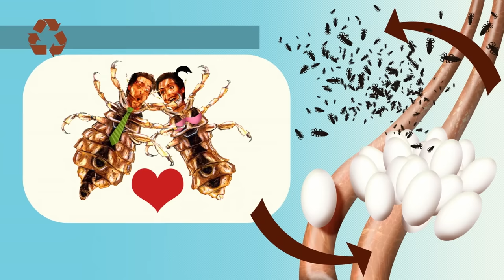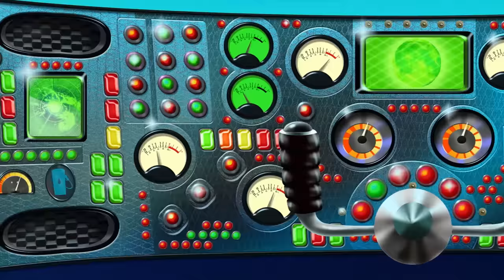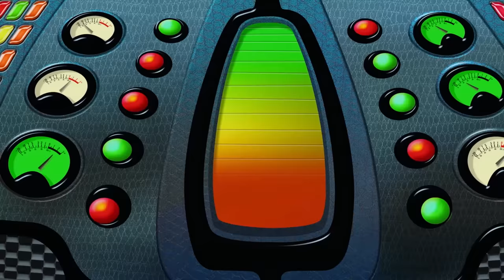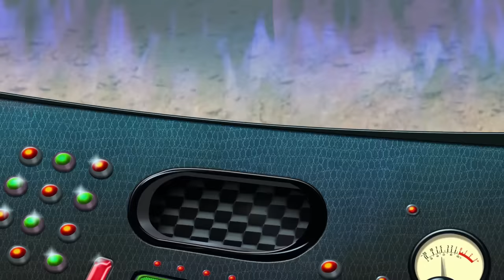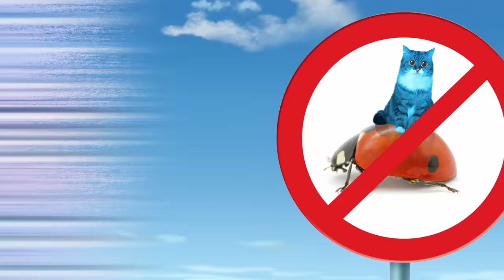Oggy and the Cockroaches - CRAZY RACE (S04E22) CARTOON | New Episodes in HD